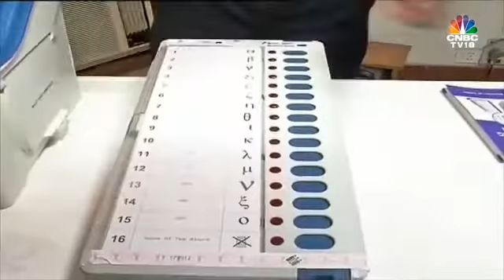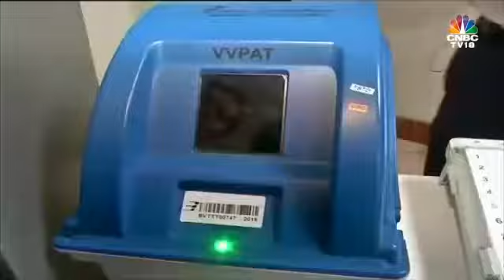EVM - HOW IT FUNCTIONS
HOW EVM's FUNCTION